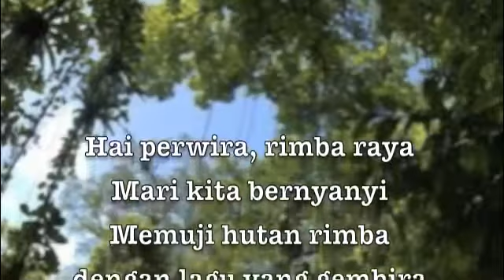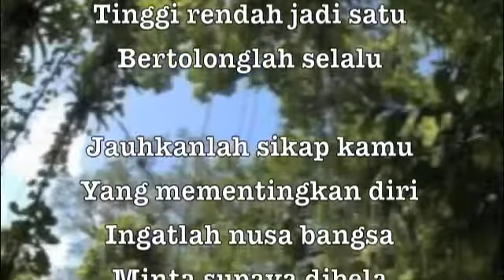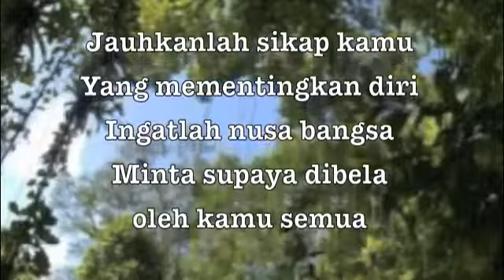MARS RIMBAWAN II Mars Rimbawan Cover Cipt.: R Noto Sukoco dan Yahya Bahram, Ditjen BUK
MARS RIMBAWAN II RIMBA BERSERU II Mars Rimbawan Cover Ciptaan : R Noto Sukoco dan Yahya Bahram By Ditjen Bina Usaha Kehutanan .semoga bermanfaat . ...

Selamat datang di channel kami yang berisi info tentang  seni,  traveling,  bangunan, bandara,  tumbuhan bunga,  buah,, flora, fauna, lingkungan, pertanian, kehutanan dan kegiatan traveling,      untuk info nya bisa kunjung di :

Semoga informasi dari channel kami dapat membantu pemirsa  untuk melihat dan mendengar kesenian,  semoga bermanfaat serta dapat mengenal wilayah di Indonesia dan dunia lain

MARS RIMBAWAN II RIMBA BERSERU II Mars Rimbawan Cover Ciptaan : R Noto Sukoco dan Yahya Bahram .